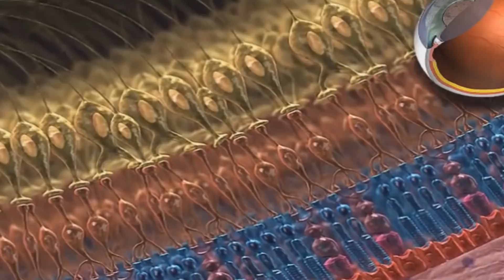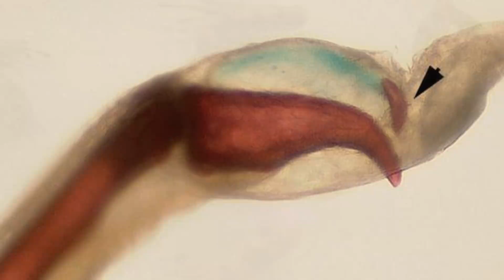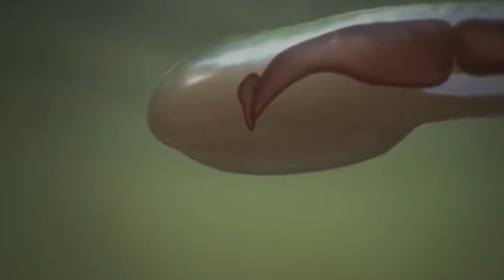10 ANIMAIS COM SUPERPODERES REAIS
Vai achando que é só os super-heróis que podem ter superpoderes, os animais também podem. Bom, o meu nome é Erick e esse é o Área Curiosa, e no vídeo de hoje você confere 10 animais com superpoderes reais!

10 ANIMAIS COM SUPERPODERES REAIS